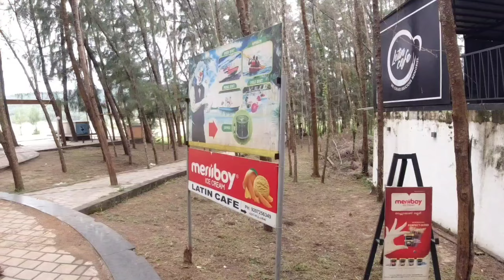Chootad Beach Park,Kannur.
Choottad beach is located at Puthiyangadi,Kannur.Entry fee is 60₹ per person.there is boating.Very nice place to visit with my friends.Lots of activities for playing.we also have a very good kids park with a play area and many activities.It is a good place to sit and enjoy.

See you soon next time!